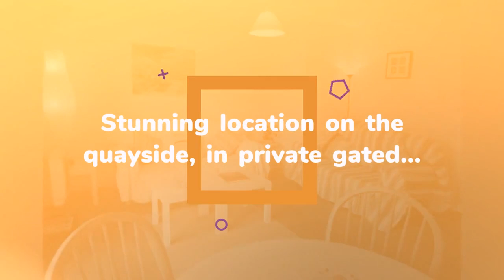Apartment to rent in Youghal, YoughalLands, €750 / monthly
2
1
1
Central heating

REF81206
Stunning location on the quayside, in private gated...